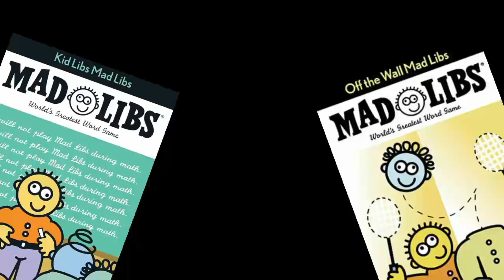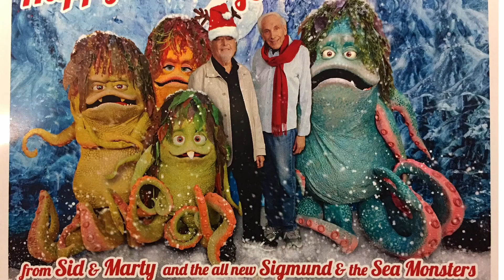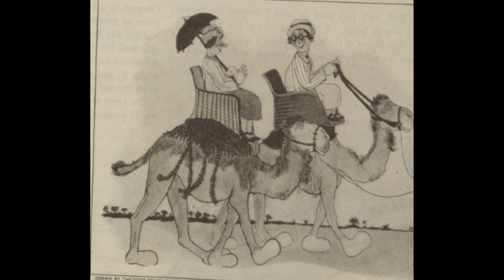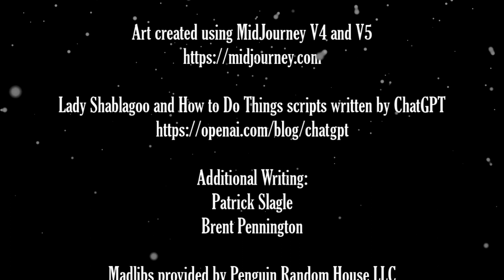MidJourney Madlibs S3:E7 -- Merry Christmas or something!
From our homes to yours, Brent and I wish you all a very merry Christmas, or whatever winter holiday you celebrate! And best of luck for a fantastic 2024!

Perhaps we will start sharing our titles before filming day...

NAH!

Hey! I create board games!

If you want to check out MidJourney, here's a link to get started:

0:00 Intro
1:39 Tygrr’s Madlib (The Christmas Song)
13:41 Country Fried Fairy Tales with Lady Shablagoose
17:28 Paddycake’s Madlib (The Christmas Song… Again)
31:16 Close

Music Created By : Lando
Song Title: The Stress

Super Mario World Athletics Theme
Written by Koji Kondo

Performed by J-Music Ensemble.
You should definitely check these guys out if you're into jazz!

Witty Fellow
Composer: Gerhard Trede
Songtradr (Sound Recordings), ORFIUM (HEXACORP LTD) (on behalf of APM in North America and EMI Production Music for Rest of World|Selected Sound|EMI PRODUCTION MUSIC GMBH); Associated Production Music LLC, SOCAN RR, ASCAP, LatinAutorPerf, and 12 Music Rights Societies

Tra La La Song (Banana Splits Theme)
Written by: Ritchie Adams and Mark Barkan

Song: vitokompozito - Fly with Me